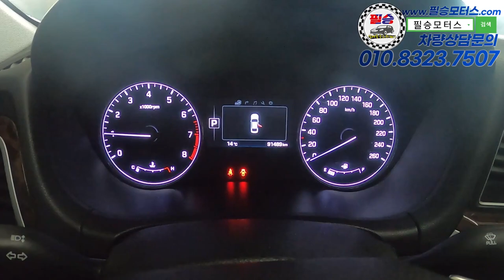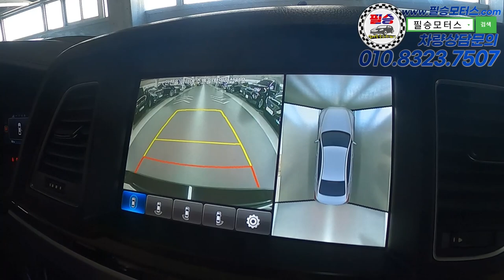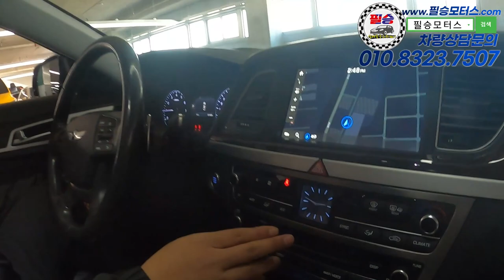너무잘만들어서 실수로만든차라고 불립니다 feat.튜닝비꿀맛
100% 실매물로 영업하고 있는 필승모터스 입니다.